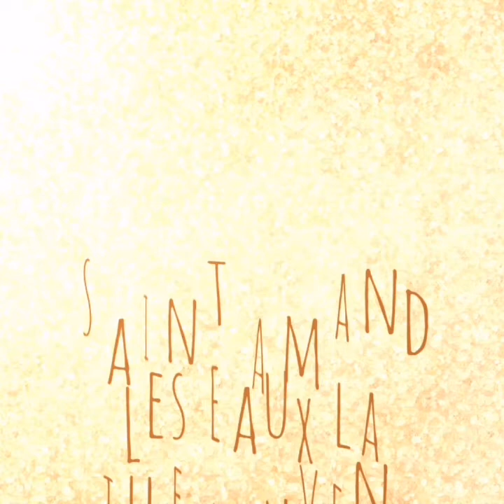Saint Amand les Eaux, la ville souvenir.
Saint-Amand-les-Eaux, c'est la ville où il y a de bons souvenirs...